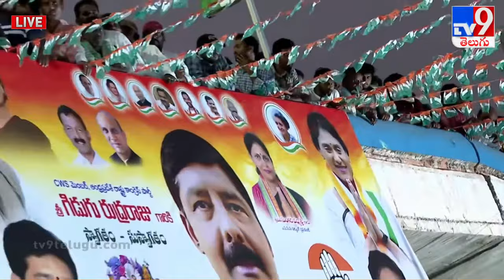YS Sharmila LIVE | Congress Public Meeting @ Tuni - TV9